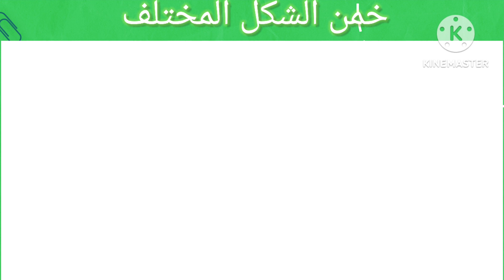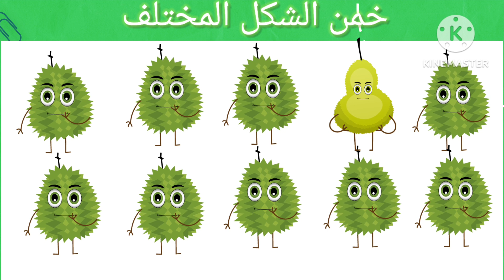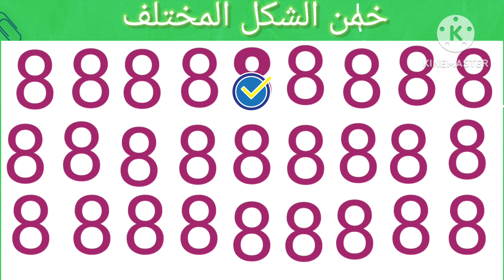تخمين الشكل المختلف | تحدي الإيموجي المختلف |ألعاب تعليمية |ألغاز للأذكياء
"انضم إلينا في هذا الفيديو المثير حيث سنقدم لك سلسلة من الأشكال الغريبة والمختلفة، هل تستطيع تخمين ما هي؟ انضم إلينا واكتشف التحديات المثيرة والأشكال المدهشة!"

متنسوش❤👆اللايك👍 والأشتراك فى القناه وتفعيل الجرس ❤🛎لكى يصلكم كل جديد من قناة